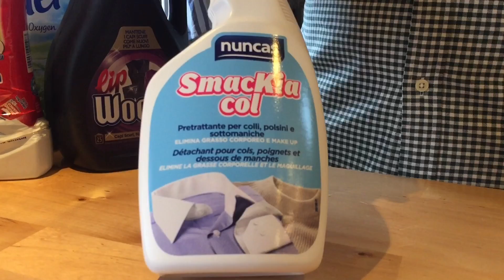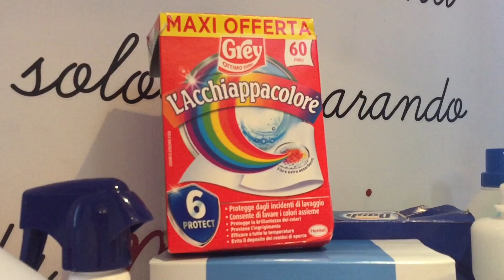Come suddividere il bucato e i detersivi da utilizzare.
In questo video vi mostro come suddividere i capi in cotone da lavare e quali detersivi utilizzo in base al lavaggio e ai tessuti.

Nei prossimi video affronteremo invece il lavaggio dei tessuti sintetici, della lana e dei tessuti tecnici/outdoor (giacche, piumini, giacche a vento).

Ariel color in polvere
Ariel color professional
Miele ultracolor